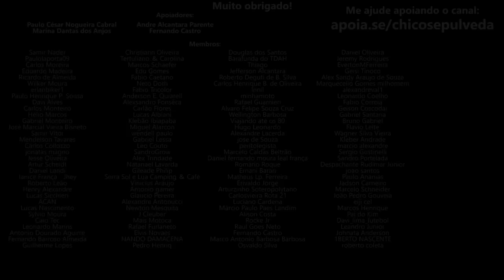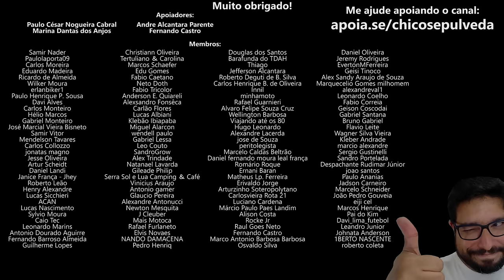Entenda as diferenças dos canais no Youtube de CARROS e MOTOS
🔹Faça uma doação em Bitcoin ou Ethereum:
BTC: bc1ql5esj3ctne5gv9mqg54j4gsns280fpu3jfxqjm
ETH: 0x16be8dc1D7f74c1CB2AA2e02089EA5f5fd168bc3